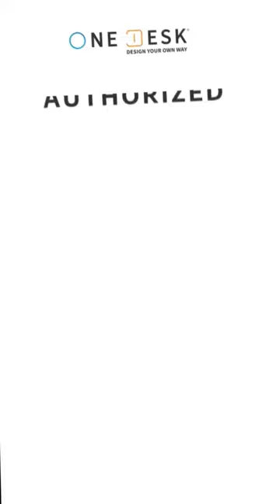Get the best height adjustable desks from our dealers